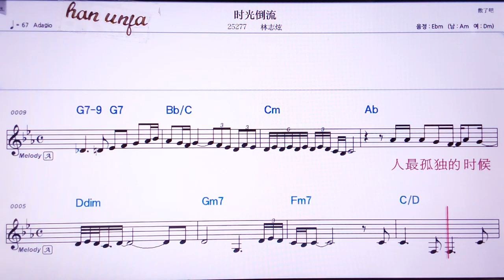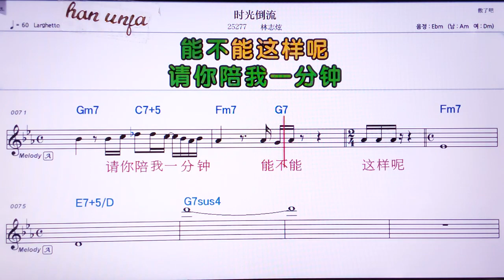💖스꾸앙따오리유/ 린쓰쉬앤 👍Karaoke With Sheet Music/MR,노래방, 악보, 코드,